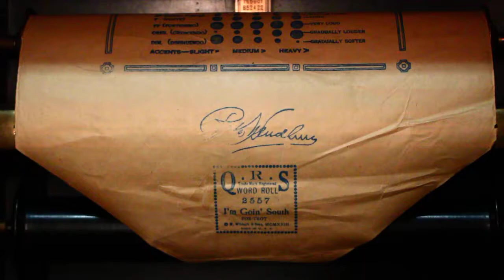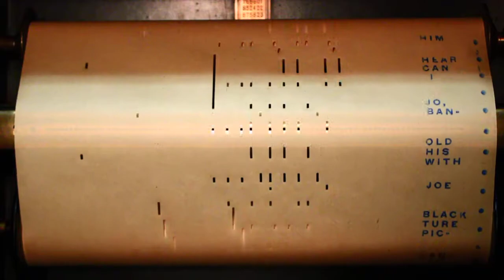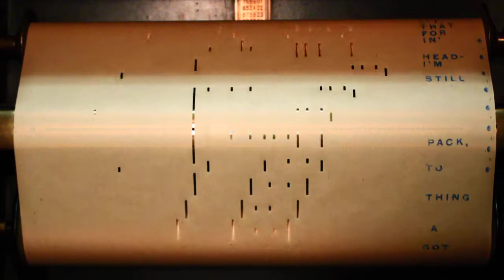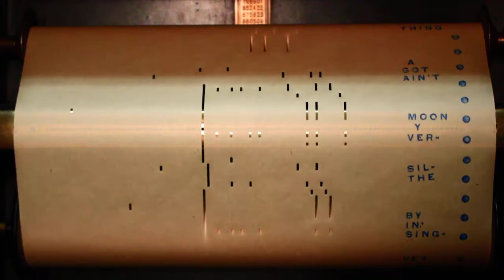I'm Goin' South on a 1927 Francis Bacon player piano (piano roll close-up view)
This is the oldest piano roll in my collection of BOXED QRS rolls. I may have an older one in the pile of rolls without boxes. This roll is in great condition considering it's age.